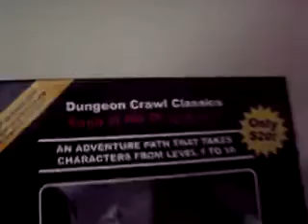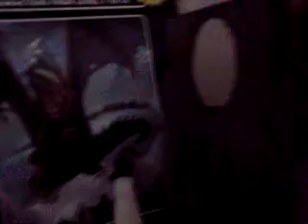warhammer 40k terrain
this is a vid of some of my terrain and dice